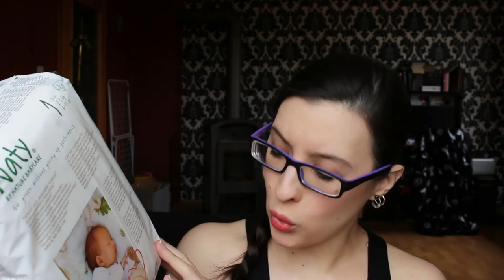Windel Haul - Windeln.de 👶 [Moltex Nature/Naty by Nature/Ökowindeln/Erstausstattung]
Ja, ich hab ein paar Windeln gekauft ;) Warscheinlich werde ich die alle gar nicht brauchen, aber ich sorge lieber vor, falls wir das mit den Stoffys jetzt gar nicht hinbekommen würden. Ansonsten beim Wiederverkauf der Stoffy Newborn kann man durchaus mal so eine Wegwerfwindel mit dazu packen. So haben vllt noch andere etwas davon :) Ich persönlich finde die Idee der Ökowergwerfwindeln wirklich in Ordnung, gerade wenn man sich mit der Stoffwindelgeschichte gar nicht anfreunden kann denke ich mir, besser die als die Chemiewindeln aus dem Supermarkt. Besser fürs Kind, die Umwelt und nicht zu vergessen, die Menschen die die Windeln produzieren, denn die Gifte sind in der Produktion schon nicht unerheblich. Was denkt ihr? LG Laura

Gekauft habe ich:
Holle Milchnahrung Geburt  Bio-Säuglingsmilchnahrung 1 Portionsbeutel - 0,98€
!!Alternativ würden wir entweder von Töpfer Lactana Pre HA oder Lactopriv
Moltex Nature No. 1 Windeln
Größe 1 (2-4 kg)  Newborn (28 Stück) 6,98€
Naty by Nature Babycare Windeln
Größe 1 (2-5 kg)  Newborn (26 Stück) 2x5,28€ - 10,56€

Falls ihr euch für Stoffwindeln interessiert schaut mal bei diesen Kanälen vorbei:
new Mamas World

Ich bin ein wenig chaotisch, wissensbedürftig und ein Typ Mensch, der selbst erfahren und selbst ausprobieren will ;) Ich bin Single Mom, 29 Jahre jung und seit einiger Zeit auf YT unterwegs. Mein Sohn Vincent (21.08.15) nimmt mich die meiste Zeit in beschlag, weswegen ich nicht mehr so viele Videos auf meinem Kanal online stellen kann.

Was ich hier mache?
Jede Menge, ich betreibe hier keinen Standard Beauty oder Mama Kanal. Ich habe so viele Interessen und einige teile ich mit euch, z.B.: Schwangerschaft und Baby, Stoffwindeln, Stoffbinden und Cups, Bücher und Manga, Let's Tests und jede Menge zu Food :) Natürlich gibt es auch zu Pflege und Makeup Videos, bei ersterem vor allem Naturkosmetik. Vielleicht ist diese etwas grünere Ausrichtung auch mein kleiner Versuch die Welt ein bisschen mit zu verbessern ;)

Wenn ihr mir Buch-, Warensendungen, Päckchen und Pakete senden wollt:

Laura Boxheimer
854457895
Packstation 105
63110 Rodgau